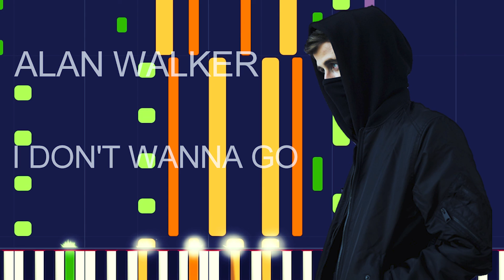ALAN WALKER - I DON'T WANNA GO (PRO MIDI FILE REMAKE) - "in the style of"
Full MIDI download specifications:

Square Lead - 189 notes
Sawtooth Lead - 169 notes
Clean Electric Guitar - 712 notes
Echoes Fx - 272 notes
Marimba - 764 notes
Electric Bass - 142 notes
Tremolo Strings - 4 notes